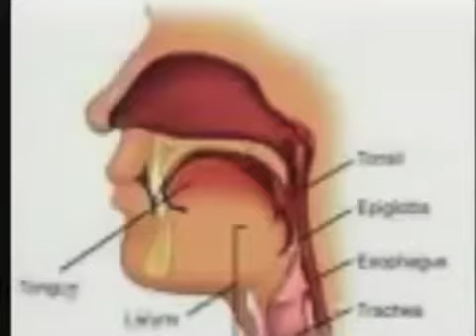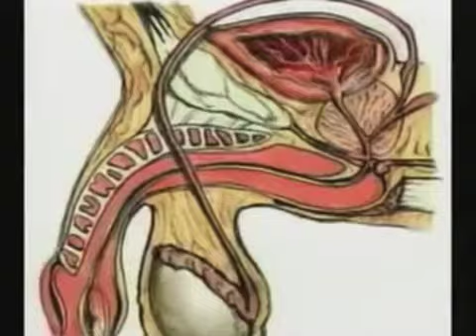Jay Miller on Andy Nadler TerribleTim flow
Jay Miller go on with your bad self you are ferocious and fierce.